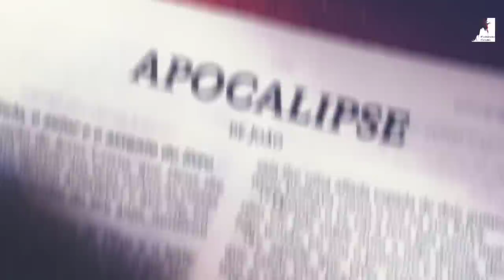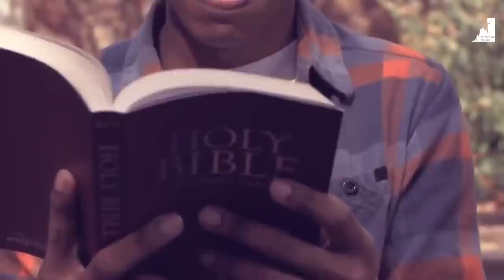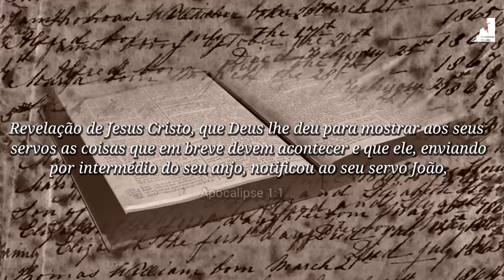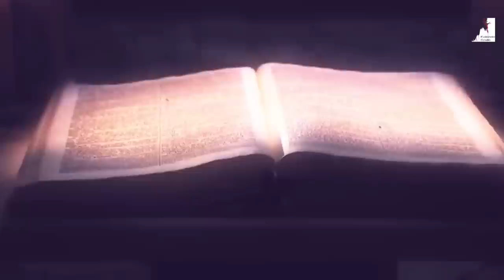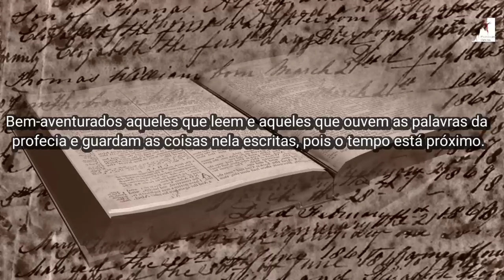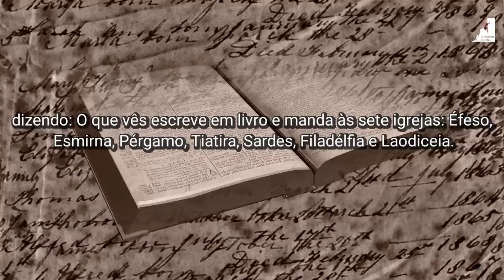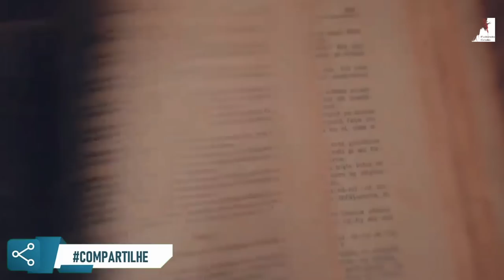Entenda! Ninguém Está Percebendo, Mas Já Entramos na fase do final do Final dos Tempos!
O Pastor Pedro Dong nos fala do livros de Apocalipse, das 7 igrejas do Apocalipse. E faz uma revelação de que estamos vivendo o fim o Apocalipse e estamos na fase final do fim dos tempos. Isso indica que pode acontecer o arrebatamento da igreja e até mesmo a chegada do Anticristo a qualquer momento! Jesus está voltando!

🔸PREGAÇÕES

🔸 SÉRIE APOCALIPSE

🔸EZRA MA

🔸MIGUEL MA

🔸EXIBINDO CRISTO

🔸Queridos irmãos!